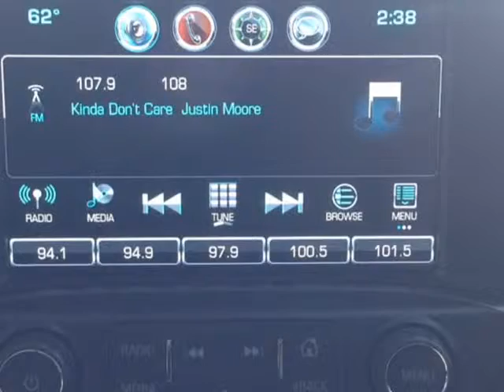2017 Chevrolet Silverado 1500 2WD Crew Cab 143.5 in LT w/1LT (Mobile, Alabama)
SKCO Automotive
7354 Airport Blvd.